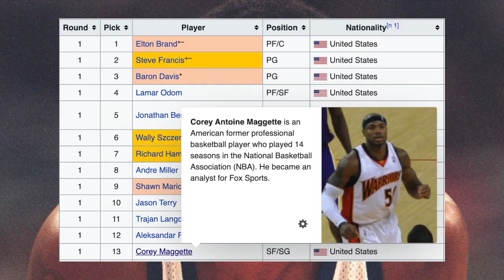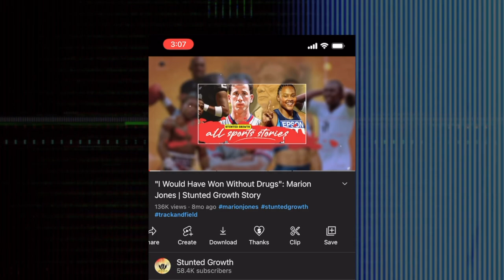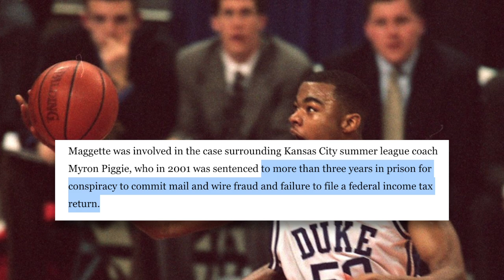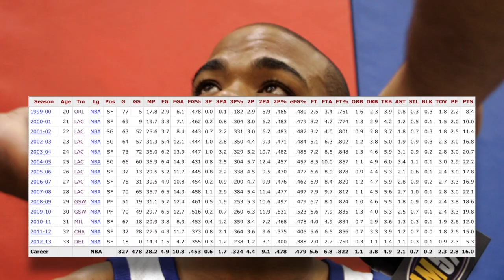Why Corey Maggette Didn't Reach His Full Potential! Stunted Growth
3 reasons Corey Maggette didn't see his full potential.
When it comes to sports and the athleticism it takes to be elite in sports, we should all hope to be as blessed as today’s feature. Corey Maggette was a natural athlete that may have even be ahead of his time as a do it all 2 way wing that would fit perfectly in today’s game. He had the perfect size for the shooting guard position at 6’6 and was athletic and physical enough to play small forward in any era of basketball. He was ranked in the top 20 in high school, good enough to secure a scholarship from the Duke Blue Devils. He was also good enough to leave school after just one season and enter the NBA as a lottery pick. He left in great time because of investigations into his eligibility, but not so good time for his skills to catch up to him physically. He had a solid career, but with all the potential he had, he could've been better if not for these reasons.

🎥 Intro: 0:00
🎥 Stunt#1: 4:25
🎥 Stunt#2: 6:53
🎥 Stunt#3: 8:18